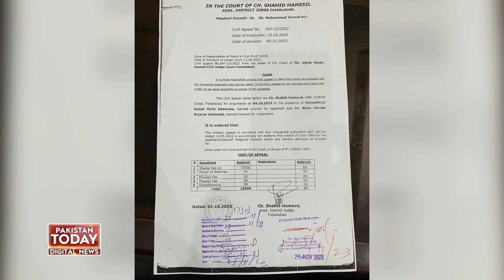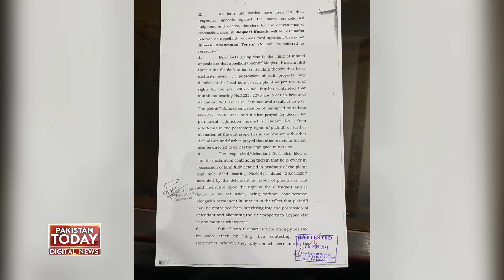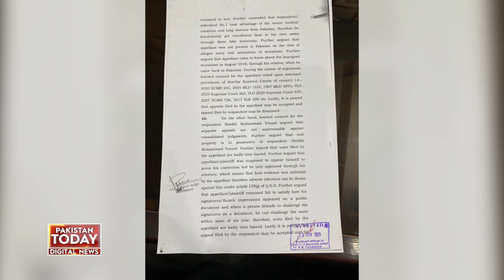66 Crore fraud to overseas Pakistanis | Pakistan Today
اوورسیز پاکستانی کو 66 کروڑ کا چونا فراڈ کرنے والا نون لیگ کا رہنما نکلا